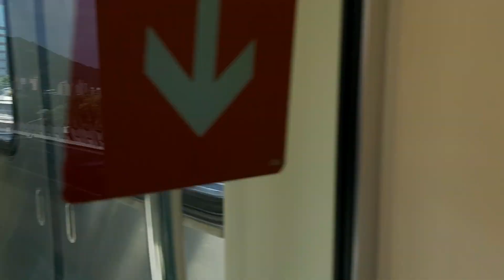台北捷運淡水信義線北投站7:48分拍攝108次C381型506+505編組高運量系統鋼輪鋼軌式捷運列車，和150次開往新北投的C371型-3系列339編組的溫泉彩繪高運量系統鋼輪鋼軌式捷運列車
110/5/21台北捷運淡水信義線北投站7:48分拍攝108次開往淡水的C381型506+505編組高運量系統鋼輪鋼軌式捷運列車，和150次開往新北投的C371型-3系列339編組的溫泉彩繪高運量系統鋼輪鋼軌式捷運列車